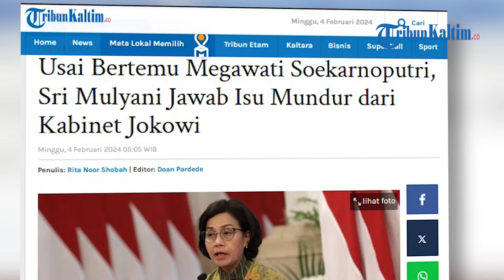Usai Bertemu Megawati Soekarnoputri, Sri Mulyani Jawab Isu Mundur dari Kabinet Jokowi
Usai bertemu Megawati Soekarnoputri, Menteri Keuangan Sri Mulyani jawab isu mundur dari kabinet Presiden Joko Widodo (Jokowi).
Sri Mulyani bertemu dengan Megawati Soekarnoputri di tengah isu mundur dari kabinet Jokowi, Hasto Kristiyanto ungkap isi pertemuan tersebut.
Sri Mulyani lagi gencar diisukan mundur sebagai Menteri Keuangan.
Kini, akhirnya Sri Mulyani menjawab soal isu tersebut.
Sri Mulyani pun angkat bicara mengenai isu dirinya siap mundur dari Kabinet Indonesia Maju (KIM).
Usai rapat intern di Istana Kepreisdenan, Jakarta, Sri Mulyani mengatakan dirinya masih bekerja.
Sri Mulyani bertemu dengan Ketua Umum PDIP Megawati Soekarnoputri di tengah isu menteri mundur dari kabinet Jokowi.
Apa isi pertemuan tersebut? Sekjen PDI Perjuangan atau PDIP Hasto Kristiyanto mengungkap bocorannya.
Hasto mengungkap pembicaraan Megawati Soekarnoputri dengan Sri Mulyani Indrawati.
Hasto Kristiyanto mengatakan pertemuan Ketua Umum DPP PDIP dan Sri Mulyani merupakan hal rutin yang sering dilakukan.
Politikus asal Yogyakarta tersebut menyebut dalam pertemuan tersebut, Megawati dan Sri Mulyani berbicara soal bangsa dan negara.
“Berbicara tentang bangsa dan negara, berbicara tentang fiskal (pendapat negara) itu merupakan hal penting,” kata Hasto Kristiyanto kepada awak media saat acara Kampanye Akbar Ganjar-Mahfud, di GBK, Jakarta, Sabtu (3/2/2024).
Hasto menjelaskan pertemuan berlangsung karena Megawati menjabat sebagai Ketua Dewan Pengarah Badan Riset Inovasi Nasional (BRIN).
Kemudian Sri Mulyani selaku ketua pengarah ex-officio BRIN.(*)

Editor: vp02_Fz